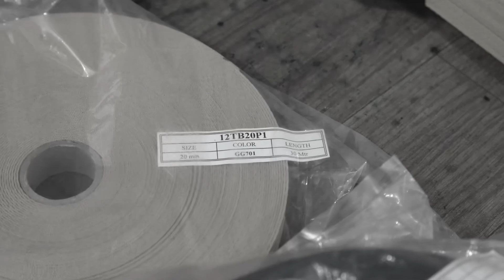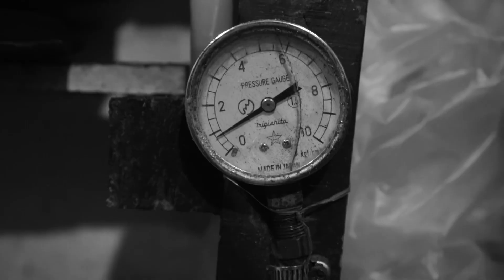Bearpath’s Sandals in The Making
From designing to its finishing process, our product was made conscientiously before it was delivered to you.